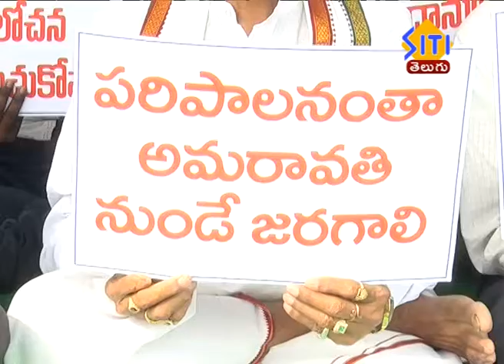3రాజధానుల ప్రకటలతో రాయపూడి ప్రాంతంలో నిరసనలు హోరెత్తుతున్నాయి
3రాజధానుల ప్రకటలతో రాయపూడి  ప్రాంతంలో  నిరసనలు హోరెత్తుతున్నాయి